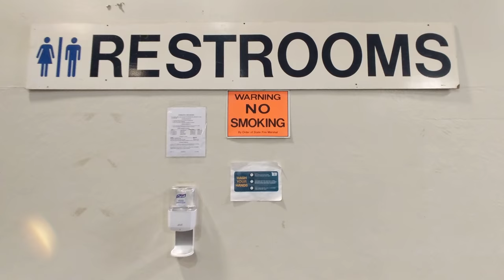San Jose Super Toy, Comic Book, & Collectible Show 2018 part 6